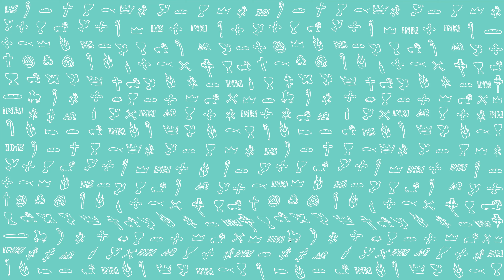PierwszeŚwiatło | 17 stycznia 2020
(1 Sm 8, 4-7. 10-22a)
Czytanie z Pierwszej Księgi Samuela
Zebrała się cała starszyzna izraelska i udała się do Samuela do Rama. Odezwali się do niego: «Oto ty się zestarzałeś, a synowie twoi nie postępują twoimi drogami; ustanów raczej nad nami króla, aby nami rządził, tak jak to jest u innych narodów».
Nie podobało się Samuelowi to, że mówili: «Daj nam króla, aby nami rządził». Modlił się więc Samuel do Pana. A Pan rzekł do Samuela: «Wysłuchaj głosu ludu we wszystkim, co mówi do ciebie, bo nie ciebie odrzucają, lecz Mnie odrzucają jako króla nad sobą».
I powtórzył Samuel wszystkie słowa Pana ludowi, który od niego zażądał króla. Mówił: «Oto jest prawo króla mającego nad wami panować: Synów waszych będzie on brał do swego rydwanu i swych koni, aby biegali przed jego rydwanem.  I uczyni ich tysiącznikami, pięćdziesiątnikami, robotnikami na swojej roli i żniwiarzami. Przygotowywać też będą broń wojenną i zaprzęgi do rydwanów. Córki wasze zabierze do przyrządzania wonności oraz na kucharki i piekarki. Zabierze również najlepsze wasze ziemie uprawne, winnice i sady oliwkowe, a podaruje je swoim sługom. Zasiewy wasze i winnice obciąży dziesięciną i odda ją swoim dworzanom i sługom. Weźmie wam również waszych niewolników, niewolnice, waszych najlepszych młodzieńców i osły wasze i obarczy pracą dla siebie. Nałoży dziesięcinę na trzodę waszą, wy zaś będziecie jego sługami. Sami będziecie narzekali na króla, którego sobie wybierzecie, ale Pan was wtedy nie wysłucha».
Odrzucił lud radę Samuela i wołał: «Nie, lecz król będzie nad nami, abyśmy byli jak wszystkie narody, aby nas sądził nasz król, aby nam przewodził i prowadził nasze wojny!»
Samuel wysłuchał wszystkich słów ludu i przekazał je do uszu Pana. A Pan rzekł do Samuela: «Wysłuchaj ich głosu i ustanów im króla!»